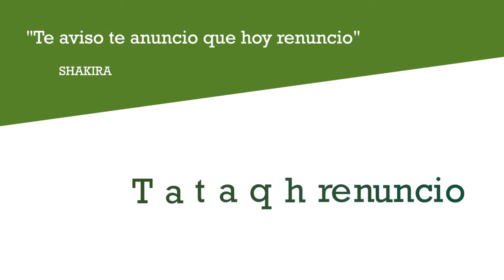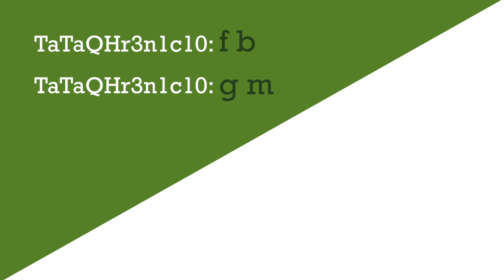¿Cómo tener contraseñas más seguras?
Tips y herramientas que puedes utilizar para tener contraseñas más seguras.

Agradecemos a Pablo Faust, alumno de la Universidad Iberoamericana por la elaboración de este video.